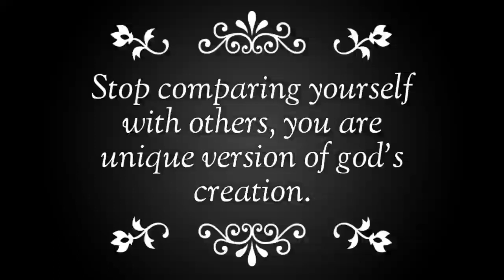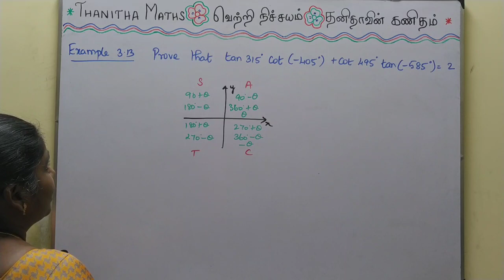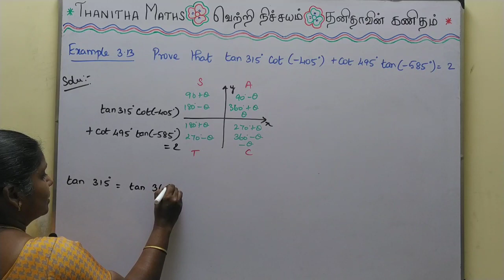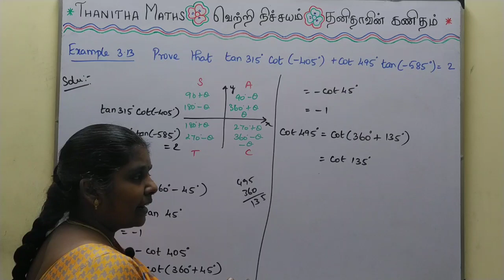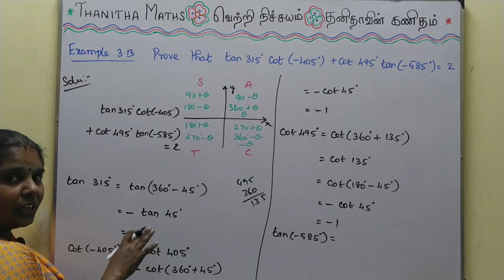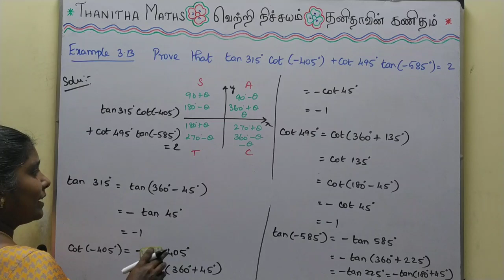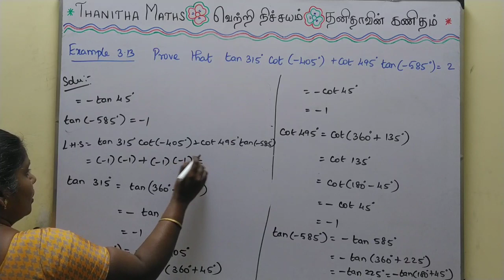11th Maths, Example : 3.13 in Tamil